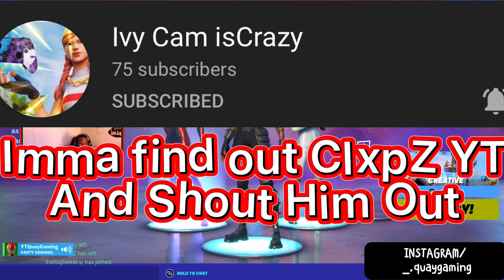I GOT A *INSANE HYBRID PLAYER* TO 1V1 A *INSANE CONTROLLER PLAYER*!! |GAMEMAS DAY 2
I GOT A *INSANE HYBRID PLAYER* TO 1V1 A *INSANE CONTROLLER PLAYER*!!
|GAMEMAS DAY 2|

GAMEMAS DAY 2 IS OVER SEE YOU FOR GAMEMAS  DAY 3!!!QuayGang!!!

Follow QuayGaming socials🌴⤵️
👕Merch~

Thumbnail By~ @QuayGaming 🖌
Edited By~ @QuayGaming 💻